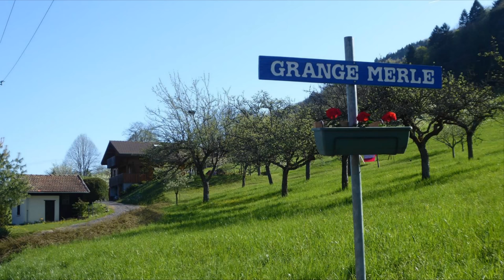La Pierre Tombante et le Guillet -Allevard (19/04/2018)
Au départ du joli petit lac de la Mirande, le deuxième objectif de cette boucle était les légendaires Grottes de la Jeannotte situées dans le ruisseau du même nom. Faute de sentiers dignes de ce nom, on se contentera de la Pierre Tombante et d'une petite boucle sympa vers des hameaux isolés d'Allevard : Préminet, Guillet. Pour plus de détails, voir le topo